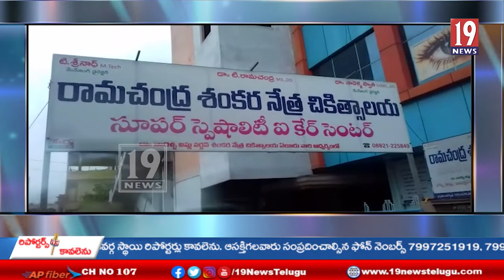జంగారెడ్డిగూడెం పట్టణంలో రామచంద్ర శంకర నేత్ర చికిత్స లయ సూపర్ స్పెషాలిటీ ఐ కేర్ ప్రారంభం -ఏలూరు